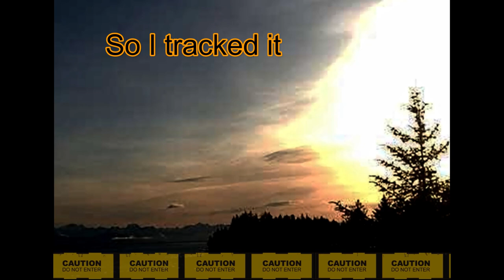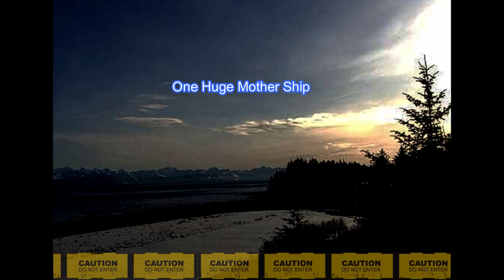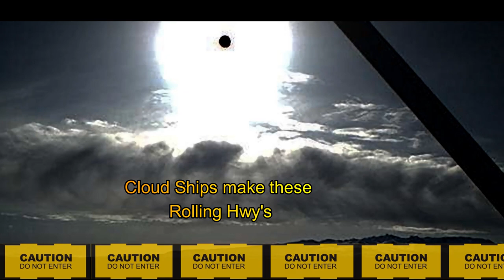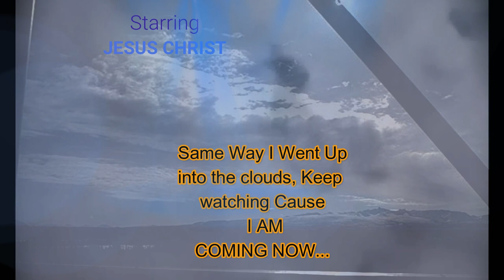🔴Sky Machines of War ' Portals Open, HD Enigmas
Welcome, all -  Sky Machines of War ' Portals Open, HD  Enigmas    Curiosity & Discovery -aka- CCTV Nightwatchman Presents